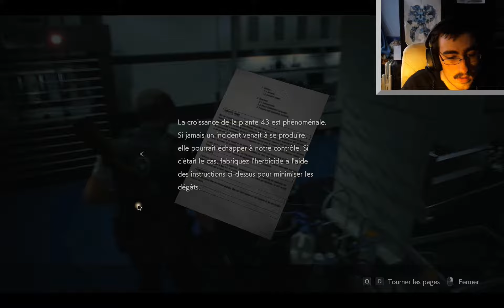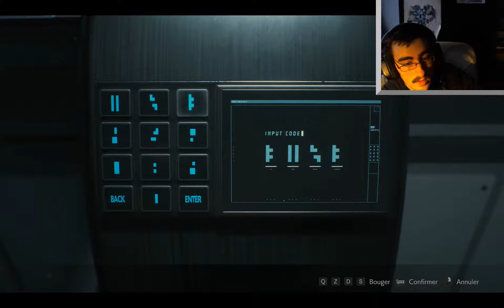Resident Evil 2 (Remake) | Campagne de Léon #18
Resident Evil 2 est un jeu vidéo de tir à la troisième personne de type survival horror développé et édité par Capcom, sorti le 25 janvier 2019.

Le jeu est la réédition de l'ancien jeu sorti en 1998. Il s'agit d'un survival-horror dans lequel le joueur peut incarner Leon S. Kennedy et Claire Redfield. Ces derniers tentent de survivre alors que la ville de Racoon City est entièrement infestée par le virus-T.

Disponible sur PC, PlayStation 4, XBox One
PEGI : 18

Musique d'intro et outro proposée par La Musique Libre